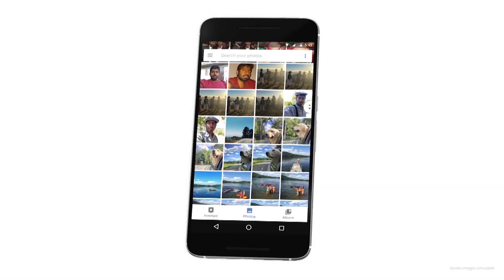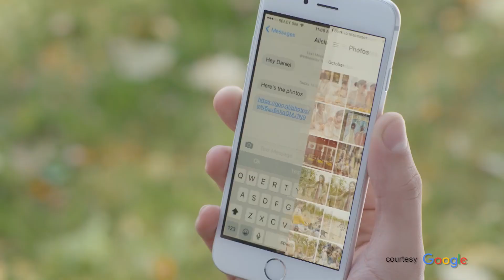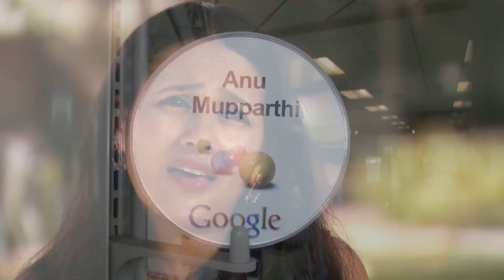Anu Mupparthi: At The Heart of Computer Science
How does a single mom on her own far from home achieve success in the world of computer science? In her own words, UC San Diego Computer Science and Engineering alumna Anu Mupparthi describes the special role the Department of Computer Science and Engineering at UC San Diego played in her development from single-parent computer novice to software engineer at Google Photos.  Series: "The Computer Science Channel" [Science] [Show ID: 31158]